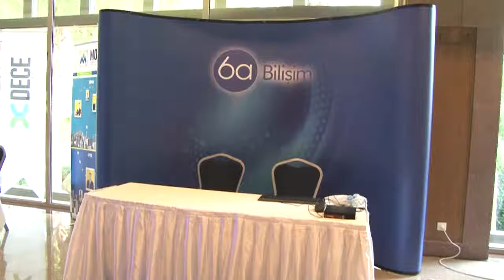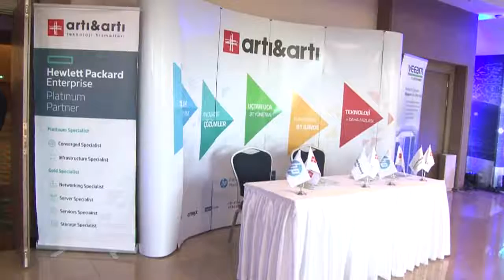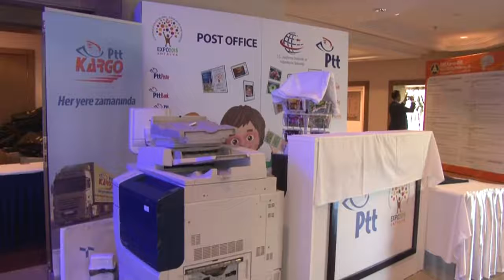Kamu-BİB'18 Aktüel Görüntüler